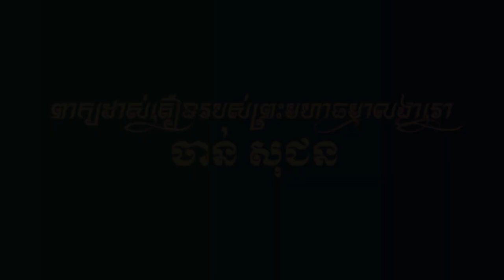ពាក្យដាស់តឿនរបស់ព្រះមហាធម្មាលង្ការោ ចាន់ សុជន